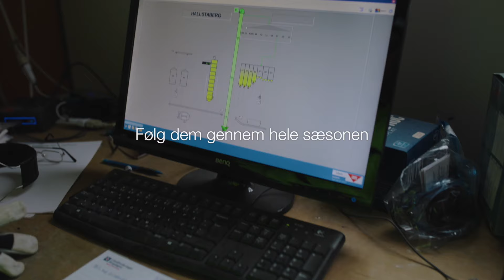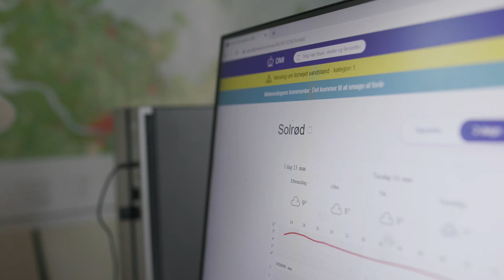Follow a Farmer - Henning Madsen - S2:E1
Follow a Farmer giver dig mulighed for møde 7 landmænd fra både Danmark, Sverige og Finland og få indblik i deres erfaringer, idéer og tanker i udviklingen af deres forretning ud fra hver deres perspektiv.

I denne første video fra sæson 2 af Follow a Farmer, får vi et indblik i Henning Madsens arbejde som ene landmand på bedriften, hans tanker om forretningen og hvordan han udvikler sin planteavl på Højstrup gård. Henning fortæller om gården, afgrøderne og filosofien. De primære afgrøder er hvede, raps og fremavlskorn, og Henning tager en rapsplante fra marken og giver en status på væksten.
Skulle rapsen være vækstreguleret og kan et nyt forsøg hjælpe til at gøre gården mindre afhængig af handelsgødning? Se med, og få en general status på markerne og de spændende planer Henning har for sæsonen.

00:01 Velkommen
00:22 Follow a Farmer intro
00:39 Introduktion til Henning og gården
01:43 Hvad er gårdens primære afgrøder?
02:08 Hvad er status på væksten?
04:25 Høje udbytter på alle marker
05:28 Hvad er der sket på markerne indtil nu?
06:07 Forsøg i marken og planer indtil næste video

▬ Om denne kanal ▬
BASF Agricultural Solutions Danmark udvikler, tester og sælger landbrugsløsninger til beskyttelse af afgrøder, frugt og grøntsager, skadedyrsbekæmpelse, frøbehandling, biologiske stoffer, dyrkning og digitalt landbrug. Vi erkender, at landbrug er det vigtigste job i verden, og vi er her for at hjælpe dig med at udvikle din virksomhed med rådgivning, support og indsigt.